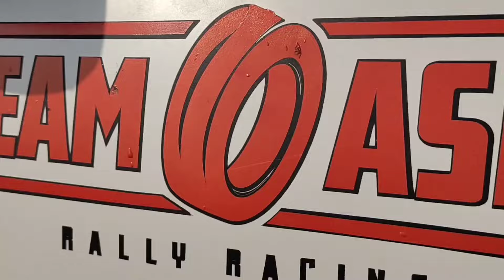Cholistan Jeep Rally 2023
More than 100 racers from all over Pakistan
challenge the sand of the Cholistan in different categories.
The Rally route has been extended to 500 kilometres in the Cholistan Desert and also includes major forts of the desert (Dingarh Fort, Marrot Fort, Khan Garh Fort, Bhijnot Fort, Moujgarh Fort and Jamgarh Fort).